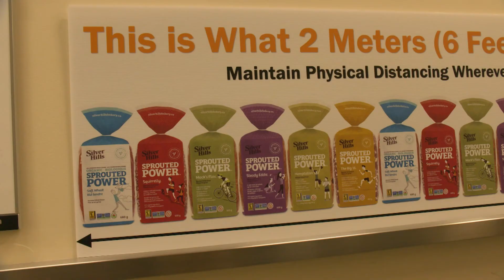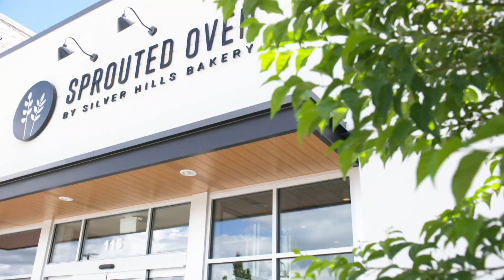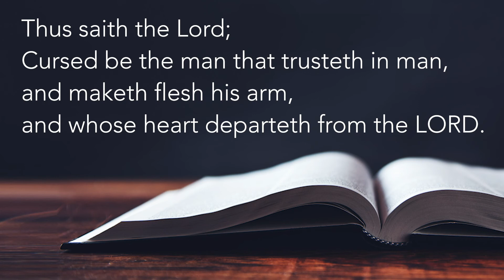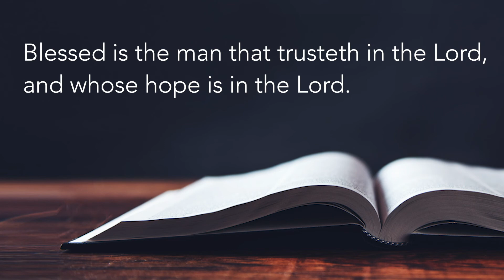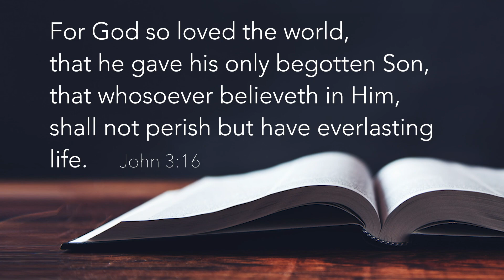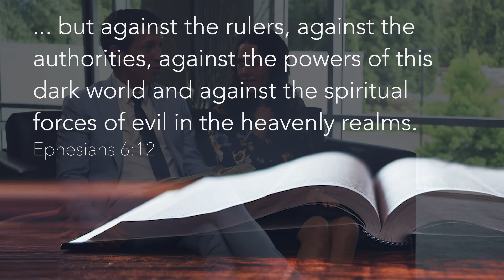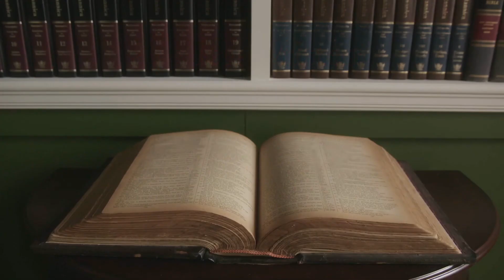His Life Was Filled with Achievement and Success, but...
Maurice Hinds set three goals for his life, and once he achieved all three, Life showed him there was still more—much more!